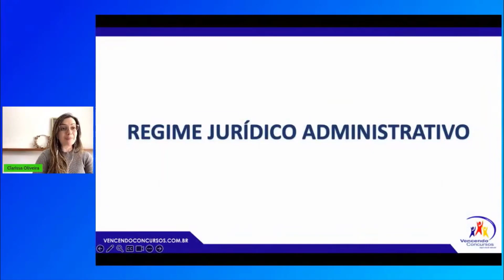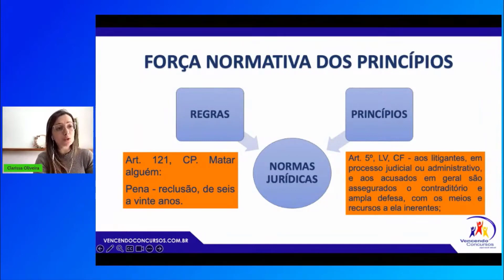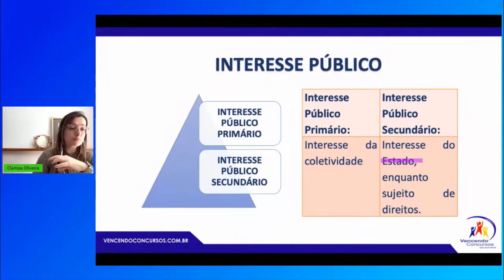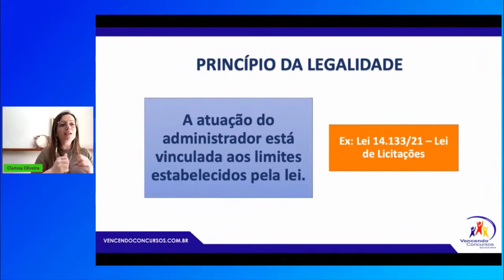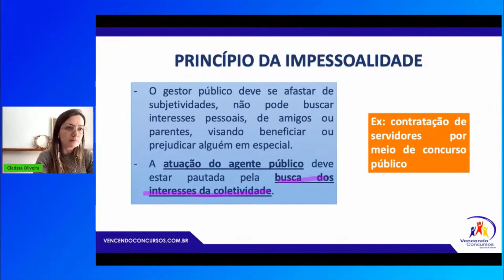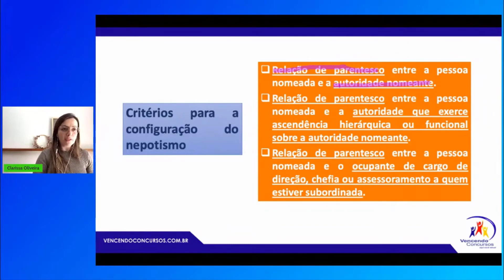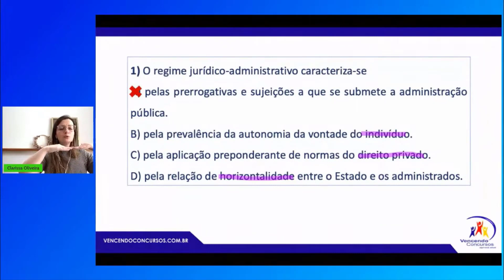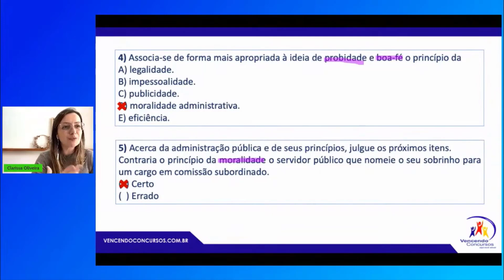09 - Concurso CNU - Concurso Nacional Unificado - 692 Vagas - Aulão de Conhecimentos - Específicos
09 - Concurso CNU - Concurso Nacional Unificado - 692 Vagas - Aulão de Conhecimentos - Específicos | Adquira o curso online, clique no

vencendoconcursos,concursopublico,cursosonline,rumoaaprovacao,queropassaremconcurso,assinantevencendoconcursos,concursocnu,concursocnu2024,concursonacionalunificado,enemdosconcursos

vencendoconcursos,concursopublico,cursosonline,rumoaaprovacao,queropassaremconcurso,assinantevencendoconcursos